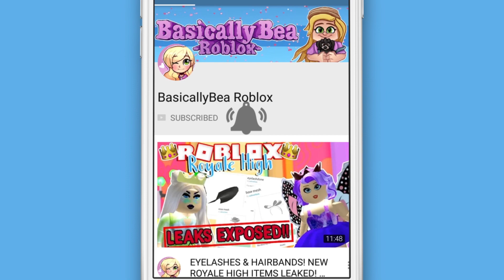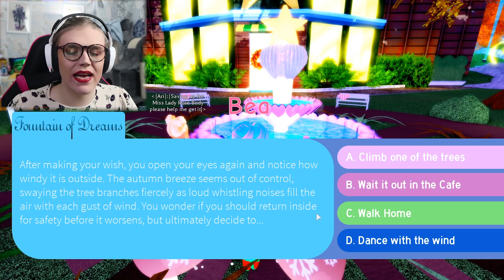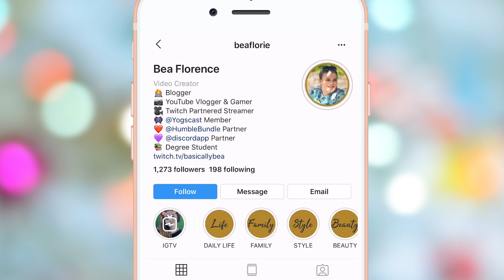CHRISTMAS & FALL UPDATES?! | Royale High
Today I looked at some of the new things added to Royale High!
⭐ Make sure to *boop* the like button OPEN ME read the description! ⭐

BASICALLYBEA MERCH IS NOW AVAILABLE!

⭐ ABOUT ME ⭐
Hi! My name is Bea. I play Roblox and make videos of my adventures! I love Royale High, Adopt Me, Welcome To Bloxburg, Jailbreak and more! I make videos with lots of my friends and love to create roleplays!

Roblox is the best place to Imagine with Friends. With the largest user-generated online gaming platform, and over 15 million games created by users, Roblox is the #1 gaming site for kids and teens. Every day, virtual explorers come to Roblox to create adventures, play games, role play, and learn with their friends in a family-friendly, immersive, 3D environment.

You made it to the bottom of the description! Comment "I'M A SALTY BEAN" if you read all of it! Thank you for your support 💞